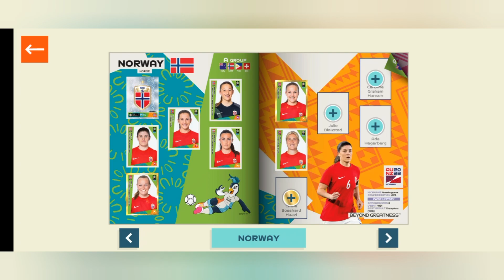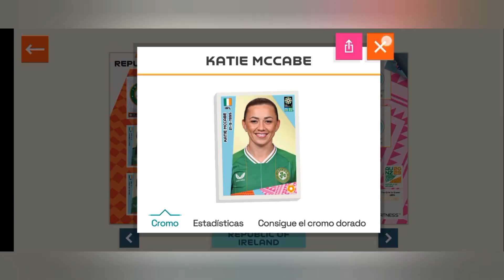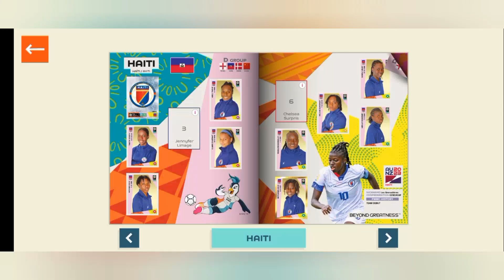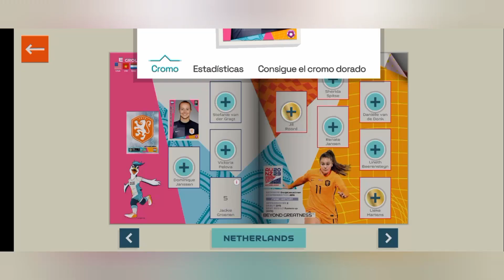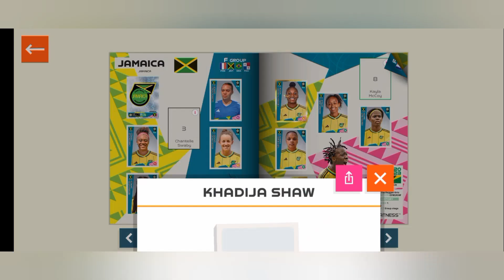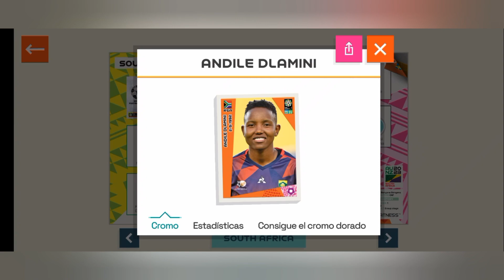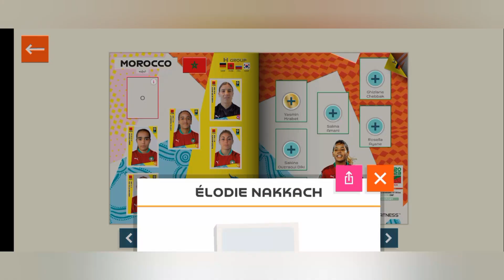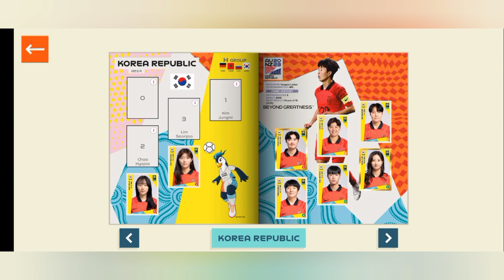Álbum panini Virtual Mundial Femenino Australia Nueva Zelanda 2023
Álbum Panini Virtual Mundial Femenino Australia Nueva Zelanda 2023 completo